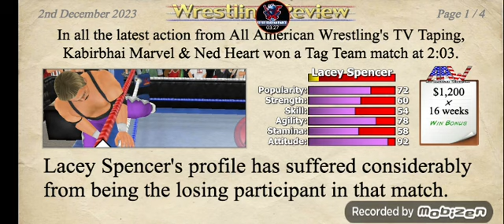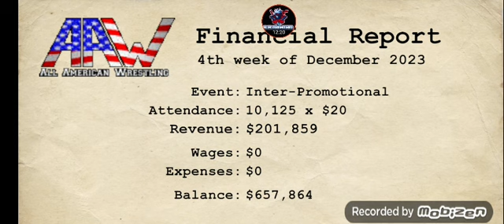//Kabirbhai Marvel got a chance to play International championship// op (must watch)#4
so hello guys welcome back to our channel ajj ka video bohot op hei dekho and comment kar ke batao kaisa laga and subscribe karo channel ko and support me to get new videos and also follow me on Instagram and Twitter all links are here just follow kar do kiu ki jab hi video aiga waha pei mei bolta hoon so follow jarur hi kar na.

few word about Today's video:
ajka video pe meine wrestling empire best moment Hua hei international championship final ke jane ke lie qualified Hua uske sath championship jita bhi so ajka video bohot e zeyada special hei like share and subscribe zarur hi karna.

desclimar: this video is just made for fun and want to giving you all a smile on your face 😊and their haven't any offensive video or content so you 😉can watch freely and plz subscribe also because if you subscribe this channel so you get early notifications when I will upload video 😊😀. and plz don't spam anything that you need or Don't say play with anybody
thank you your kabirbhai. ...
Time of our uploading and rules –
1st. Monday at 12 pm Free Fire game play
2nd. Wednesday at 12 pm wrestling empire game play
3rd. Friday at 4 pm any game play video will come .

@Total gaming
@Desi Gemars
@Alpha army
@Free Fire